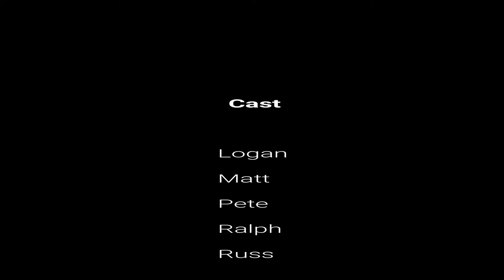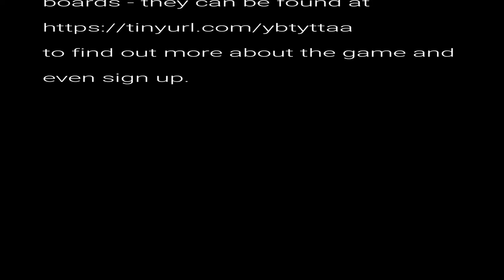Bluing Mackay 3 of 5